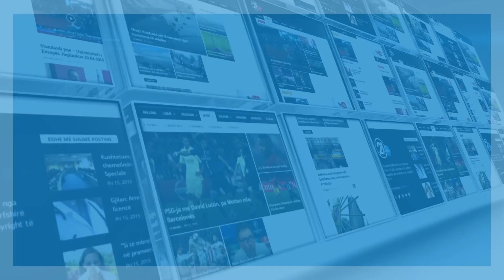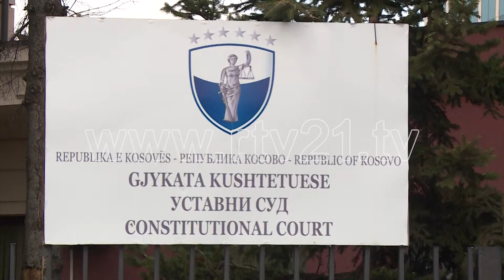Daka: Është bërë një shkelje kushtetuese - 16.03.2017